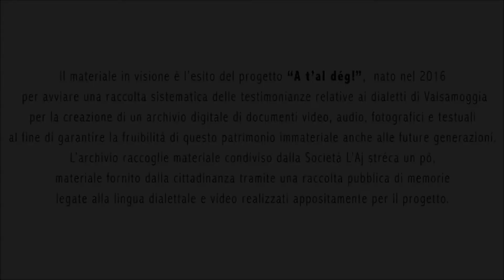A t'al dég: al strùpél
Tecnica contadina tradizionale spiegata da Davide Dalleolle
Centro sociale di Stiore - Monteveglio, Valsamoggia

Progetto A t'al dég, 2016